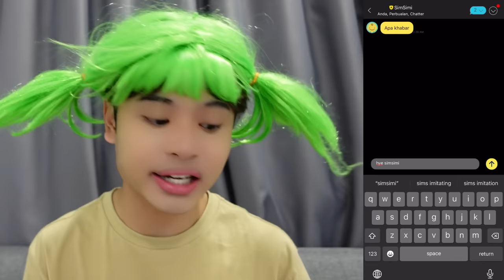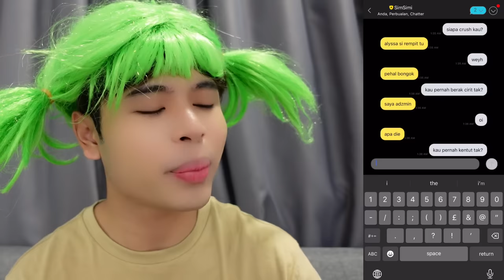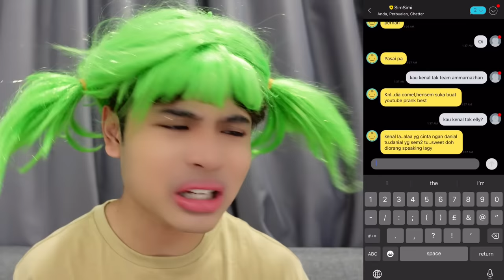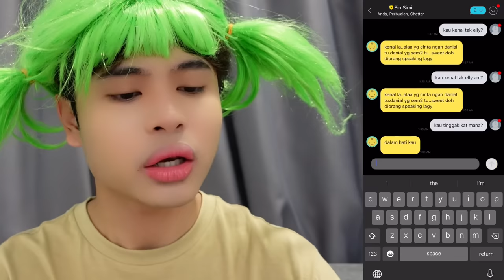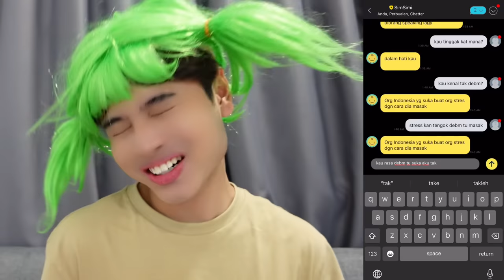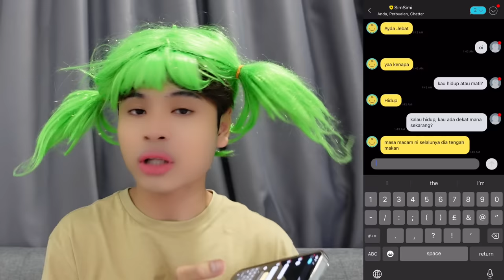TANYA SIMSIMI SIAPA ELLY😳| JODOH AKU ELLY??😭🙌🏻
JANGAN SKIP IKLAN YE GUYS HEHEHEH TQSM